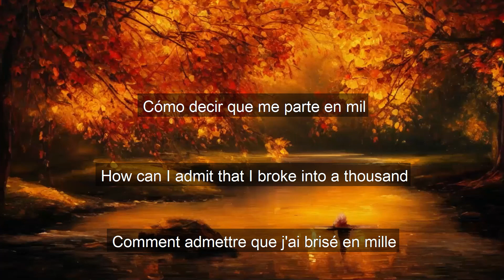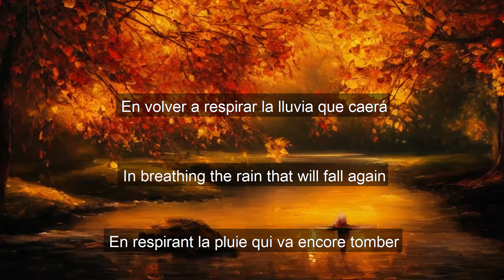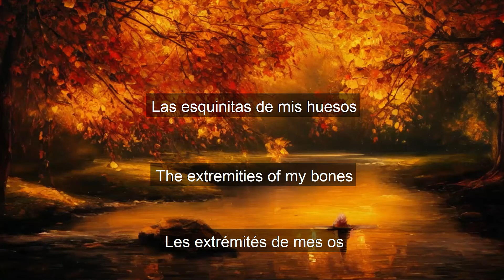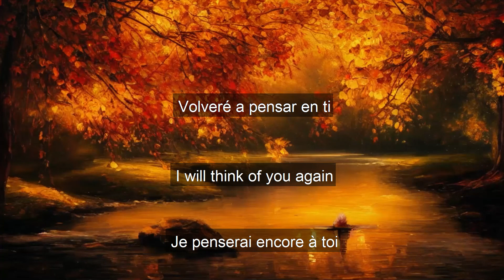Bebe ♫ Siempre me quedara - English - French - Spanish Lyrics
Artist: Bebe
Song: Siempre Me Quedara
Language: Spanish
Lyrics: English - French - Spanish

About the artist and song:
Bebe was born María Nieves Rebolledo Vila on 9 May, 1978 in  Valencia, Spain. Some say bebe wrote this song because she lost a child while others interpret it as a metaphor for addiction. I just say it's beautiful music. Enjoy.